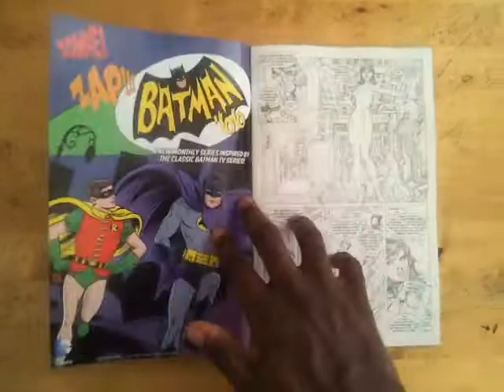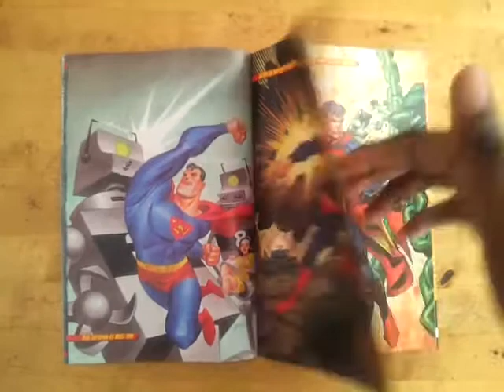Unboxing Superman Unchained: Director's Cut #1 (DC Comics - The New 52)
A quick sneak peek at the one-off Superman Unchained: Director's Cut #1. Written by Scott Snyder and drawn by Jim Lee and Dustin Nguyen. Part of the historic New 52 relaunch! From DC Comics.